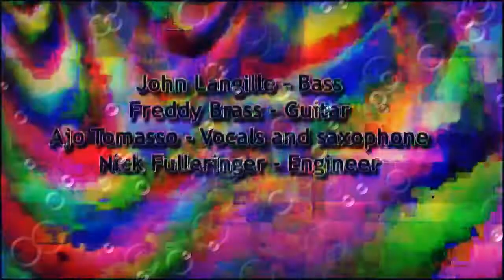JIMI RAIN © 2022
JIMI RAIN © 2022 ~ AJO AND THE HUNGRY BOYS

COMPOSERS:
Ajo Tomasso - Vocals and Saxophone
John Langille - Bass
Freddy Brass - Guitar
Nick Fulleringer - Studio owner/engineer